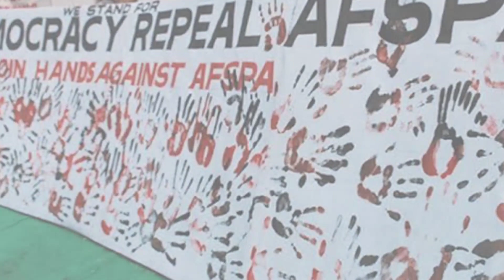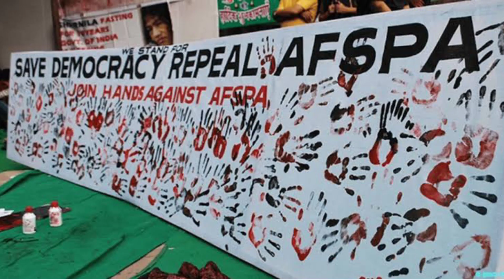नागालैंड में फिर से AFSPA लागू | नागालैंड अगले 6 माह के लिए अशांत क्षेत्र घोषित | bpsc maker